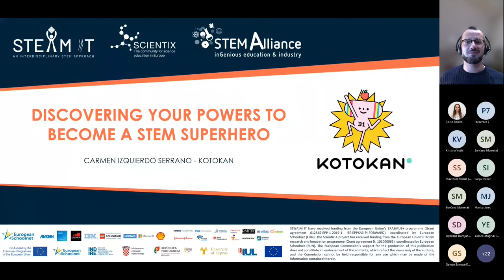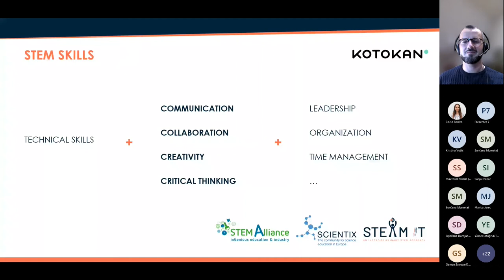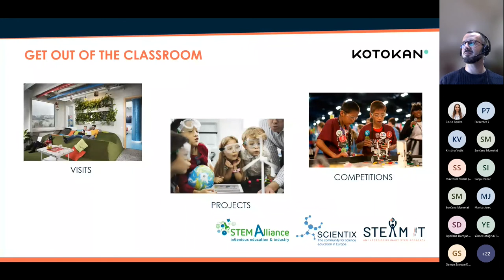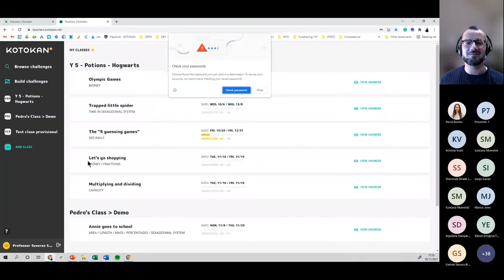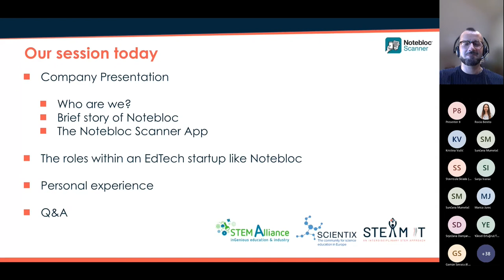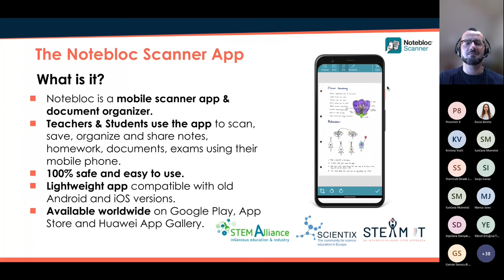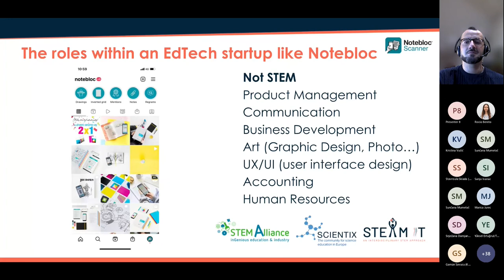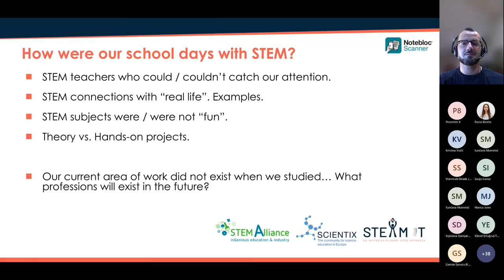STEM Career Days - Meet the Innovators: Notebloc & Kotokan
In this webinar, Notebloc and Kotokan, STEM teaching innovation start-ups, were the guest speakers to talk about technical solutions to improve education.